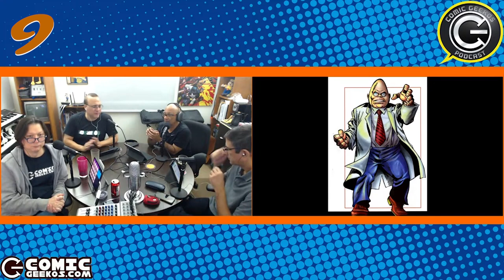10 en 10 960: Personajes basados en huevos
Conozca a 10 personajes de mundos geekos, basados en huevos!